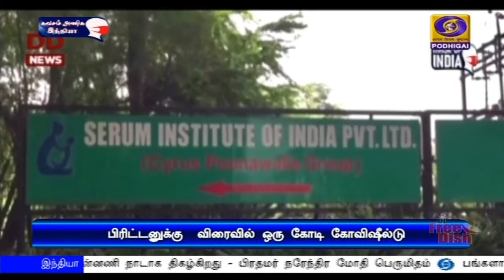பிரிட்டனுக்கு 1 கோடி கோவிஷீல்டு தடுப்பு மருந்துகள்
பிரிட்டனுக்கு  ஒரு கோடி கோவிஷீல்டு தடுப்பு மருந்துகள் விரைவில் அனுப்பி வைக்கப்பட உள்ளன.
      அஷ்ட்ராஜெனிகாவுடன் இணைந்து சீரம் நிறுவனம் தயாரித்துள்ள  ‍கோவிஷீல்டு தடுப்பு மருந்தை  உலக நாடுகளுக்கு அனுப்பும் பணியில் இந்தியா தீவிரமாக ஈடுபட்டுள்ளது.
      இந்நிலையில், அஷ்ட்ராஜெனிகாவின்  பத்து கோடி மருந்துகளுக்கு ஆர்டர் கொடுத்துள்ளதாக பிரிட்டன் அரசு தெரிவித்துள்ளது.
   இதில், ஒரு கோடி மருந்துகள், சீரம் நிறுவனத்திடமிருந்து வரவுள்ளதாகவும் பிரிட்டன் அரசு அறிவித்துள்ளது.